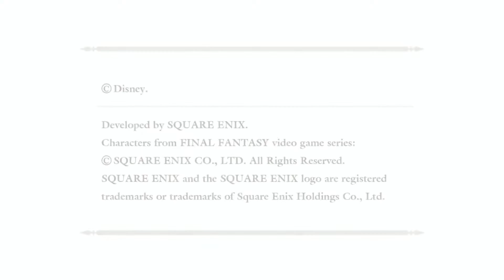Kingdom Hearts - Birth By Sleep Playthrough 19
Here we go Ventus and off to meet the dwarves of snow white